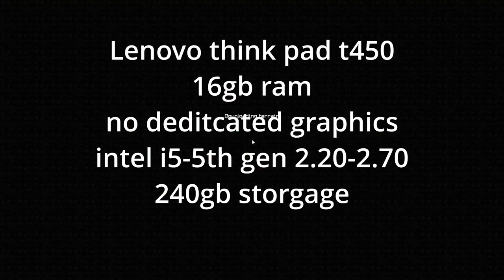Skywars while talking about my new PC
i upload Minecraft content like this on Tuesday, Thursday, and Sunday
▶IGN: SoaringMoose◀
👀Recourse pack: No idea
🌙Client: lunar🌙
🛌Server: Hypixel/MunchyMc🛌
SPECS
⌨Keyboard: RedDragon k556 red switches⌨
🖱Mouse: Glorious Model O🖱
💻computer: Lenovo Thinkpad T450 (laptop)💻16GB RAM, Core i5, 128GB SSD(garbage ik)
⏺Recording: OBS⏺
📽Video editor software: Davinci Resolve (as of 6/23/2021), and KdenLive📽
📷Thumbnail software: Gimp/ Paintdotnet📷